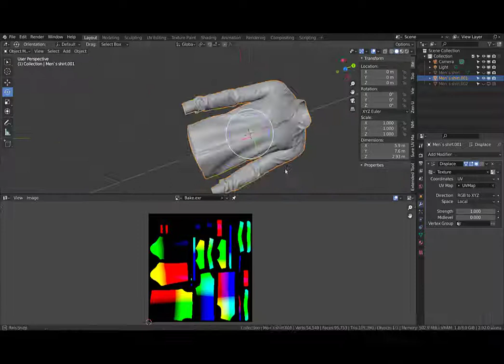Displaced marvelous designer garment